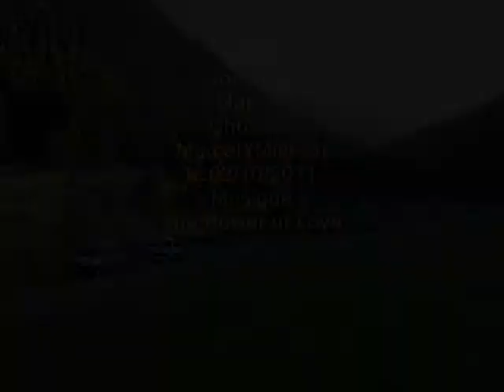La Croix de Lautaret et la Montagnette (Vercors sud)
Un des secteur les plus retranché du Parc du Vercors, la Montagnette donne l'occasion de profiter d'un paysage grandiose et très reposant.
Ce parcours n'est pas balisé. Falaises le long du parcours. Bonne orientation requise.
14 km  dénivelé positif  850 m difficulté R2-R3
Attention, le Pas du Loup suivi du Pas des Brebis est indiqué sur la carte mais il n'existe pas de sentier. Il faut s'assurer d'être au bon endroit avant de s'engager dans la descente, le mieux c'est de suivre la continuité  de crête de la  Montagnette.
Et descendre tout droit dans la forêt pour atteindre la route de Combeau. On arrive non loin des granges et du Gîte de Combau.

Retrouvez-nous sur :
« RANDONNEE MICRODROME »
Le site s'adresse à tous passionné(e) de nature, de flores et faunes de montagne.